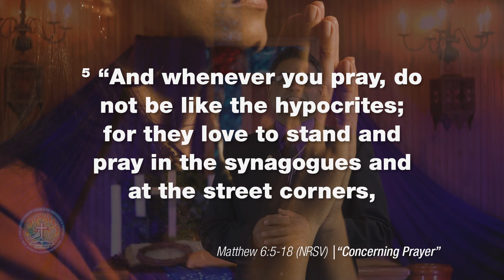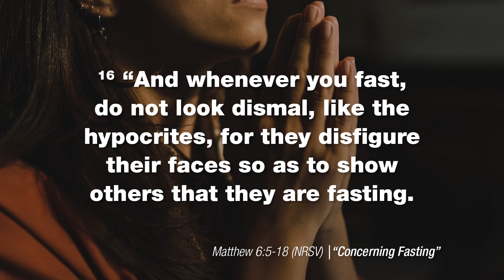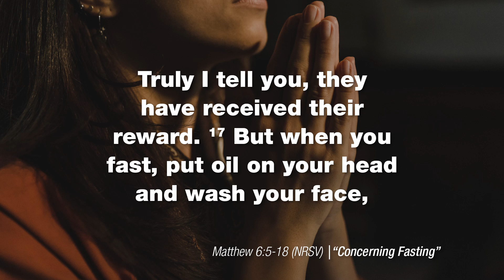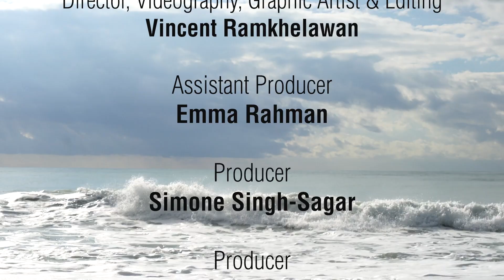Sermon On The Mount Series - Concerning Prayer & Concerning Fasting Moments of Inspiration | Ep 244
Topic/Theme: Sermon On The Mount Series - Concerning Prayer and Concerning Fasting
Presenter: Rev Kelvin Sookhansingh, Oropouche Pastoral Region
Host: Student Minister Peter Arjoon, Penal Pastoral Region
Singer: Members of the Penal Rock Youth Band (Neil Forgenie, Christopher and Aiden Boodram)
Item 1: Still
Item 2: As the Deer
Item 3: Lord I need You
Moment of Inspiration: "As we begin Lent, let us pray and fast in a way that is pleasing to God."

🔔 you will be notified & updated when we post new videos or host video events.

📺 PCTT Programming:

🔵 Church Without Walls:
Church Without Walls is the PCTT's response to not being physically able to gather for worship due to restrictions put in place for the COVID-19 Pandemic. CWW is an exclusively online Devotional

🔵 Devotional Clips:
We also post devotionals daily and we DON’T want you to miss out on anything!
🔔 you will be notified when new content is posted

NEW EPISODES posted Weekly! 🔔